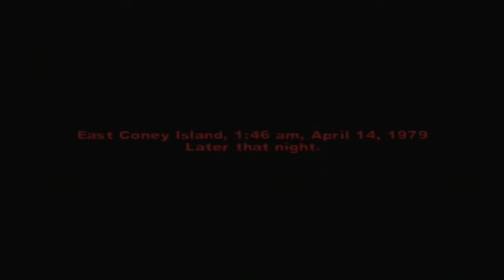The Warriors Walkthrough Part 1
First part of the walkthrough for the warriors video game